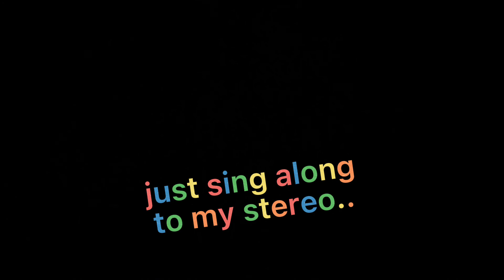my hearts a stereo..✨🎶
Song:Stereo Hearts
By:Gym Class Heroes ft. Adam Levine